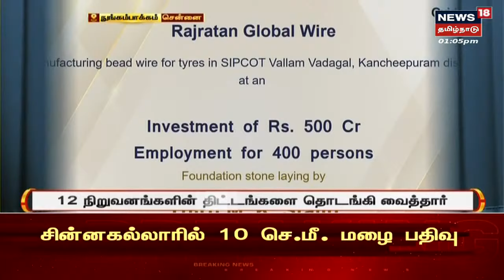பிற்பகல் 1 மணி முக்கியச் செய்திகள் | Today 1 PM Tamil News | Mon July 04 2022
பிற்பகல் 1 மணி முக்கியச் செய்திகள் | Today 1 PM Tamil News | Mon July 04 2022 | செய்திகளை  துல்லியமாகவும் துரிதமாகவும் வழங்கும் தமிழகத்தின் முதன்மை செய்தி தொலைக்காட்சி உங்கள் நியூஸ் 18 தமிழ்நாடு.